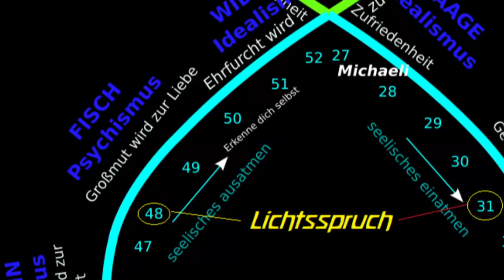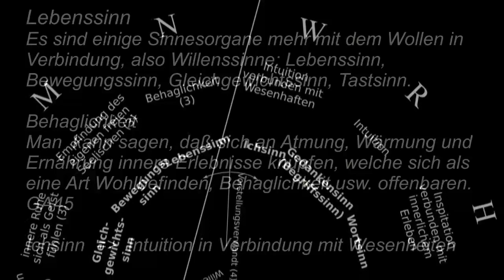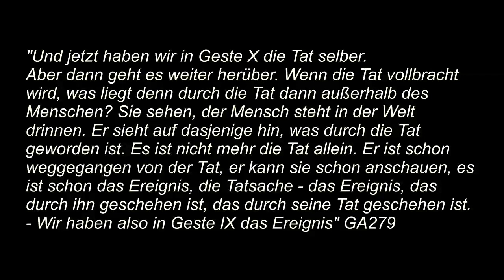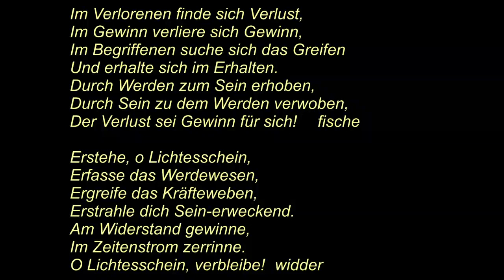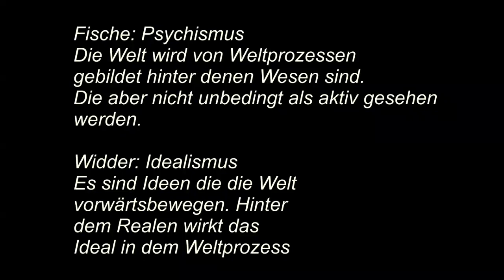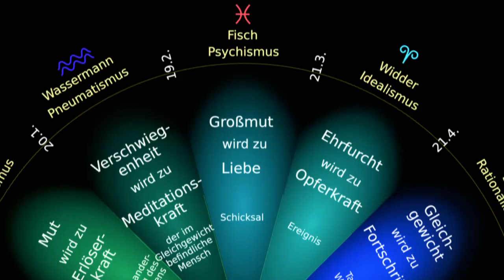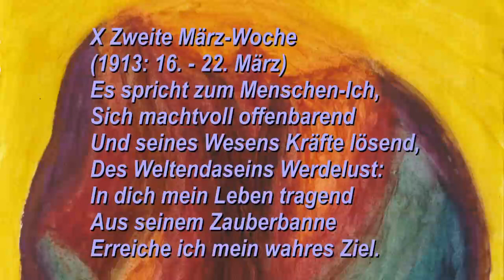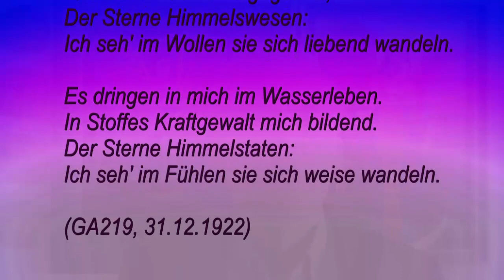50. Woche, Anthroposophischer Seelenkalender von Rudolf Steiner (Zweite März-Woche)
"X Zweite März-Woche
(1913: 16. - 22. März)

50 Es spricht zum Menschen-Ich,
Sich machtvoll offenbarend
Und seines Wesens Kräfte lösend,
Des Weltendaseins Werdelust:
In dich mein Leben tragend
Aus seinem Zauberbanne
Erreiche ich mein wahres Ziel.", Rudolf Steiner, GA40

Sie können dieses Video auch gerne auf der Homepage:
Dort können Sie auch einen Einführungstext als PDF herunterladen.

„Der Jahreslauf hat sein eigenes Leben. Die Menschenseele kann dieses Leben mitempfinden. Läßt sie, was von Woche zu Woche anders spricht aus dem Leben des Jahres, auf sich wirken, dann wird sie sich durch solches Mitleben selber erst richtig finden. Sie wird fühlen, wie ihr dadurch Kräfte erwachsen, die sie von innen heraus stärken. Sie wird bemerken, dass solche Kräfte in ihr geweckt sein wollen durch den Anteil, den sie nehmen kann an dem Sinn des Weltenlaufes, wie er sich in der Zeitenfolge abspielt. Sie wird dadurch erst gewahr werden, welche zarte, aber bedeutungsvolle Verbindungsfäden bestehen zwischen sich und der Welt, in die sie hineingeboren ist.
In diesem Kalender ist für jede Woche ein solcher Spruch verzeichnet, der die Seele miterleben läßt, was in dieser Woche als Teil des gesamten Jahreslebens sich vollzieht. Was dieses Leben in der Seele erklingen läßt, wenn diese sich mit ihm vereinigt, soll in dem Spruche ausgedrückt sein. An ein gesundes «Sich eins fühlen» mit dem Gange der Natur und an ein daraus erstehendes kräftiges «Sich selbst finden» ist gedacht, indem geglaubt wird, ein Mitempfinden des Weltenlaufes im Sinne solcher Sprüche sei für die Seele etwas, wonach sie Verlangen trägt, wenn sie sich nur selbst recht versteht.“, GA 40

Zu Ostern mit dem Seelenkalender Woche Eins beginnen:
"Auf eine Frage wegen der Datumverschiebung von Jahr zu Jahr ist folgende Antwort Rudolf Steiners überliefert: Die Hauptsache sei, dass immer mit der ersten Strophe zu Ostern begonnen werde. Die Verschiebung habe nicht viel zu bedeuten, da er immer drei Strophen der Wochensprüche in der gleichen Stimmung gehalten habe.", GA40

Gerhard Anger

Vielen Dank
        Gerhard Anger